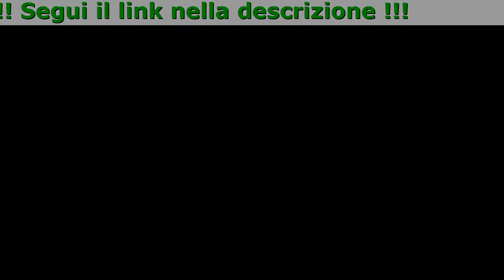Diabexin Prezzo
Diabexin opera in diverse direzioni:

- Allevia i sintomi del diabete: aumento della minzione, sete, fame, appetito per la vista dolce, alterata, debolezza, intorpidimento degli arti
- Innesca la rigenerazione del tessuto danneggiato
- Aumenta la produzione di insulina
- Rafforza le pareti dei vasi, aumentando la loro elasticità
- Stimola il fegato e il pancreas

Tutto questo è possibile grazie a tre sostanze attive principali - l'estratto di melone amaro, cannella, dragoncello.

- Estratto di melone amaro - diminuisce lo zucchero nel sangue e aumenta la sensibilità delle cellule all'insulina.
- Estratto di cannella - contiene polifenoli marroni che, come le cellule di insulina, stimolano l'assorbimento del glucosio da saponi scheletrici e altri tessuti del corpo. L'estratto riduce la glicemia.
- Estragon estratto - aumenta la suscettibilità dell'insulina al glucosio, previene anche lo sviluppo di complicanze del diabete mellito e diminuisce la glicemia.

Utilizzare Diabexin è facile. Prima di utilizzare, agitare una bottiglia, distribuire 25 gocce in un bicchiere d'acqua, mescolare e bere. Io consiglio di prendere il prodotto due volte al giorno prima di mangiare, allo stesso tempo, senza saltare. È così che ottiene i migliori risultati in breve tempo. Il corso dura 30 giorni o più, a seconda del grado della malattia.

Commenti:

Vincenzo Martire
Sono a rischio, mia madre ha il diabete. Ho deciso di prendere un corso profilattico. Non ho avuto un effetto collaterale. Diabexin sentito meglio dopo un mese. Prima cosa che ho notato: ho perso peso. Non molto, ma il corpo è più leggero. Niente più dipendenza da cibo e zucchero. Consiglio le gocce in realtà funzionano

Lucia Pugliese
Non credevo che le gocce di diabete mellito senza componenti chimici potessero aiutare. Ma mio marito ha insistito per provare, alla fine, non sarebbe stato peggio. Mi ci sono volute due settimane per sentire il primo cambiamento. Prima il potere di mangiare di notte era andato, poi ho perso i primi chili. Non ho ancora finito Diabexin, ma recentemente ho donato il sangue, e lo zucchero è normale!